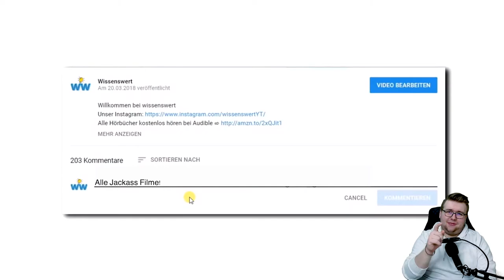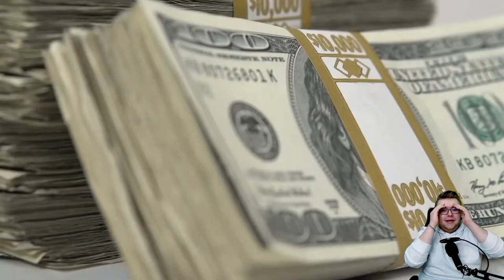ROCKY FIGHT war REAL! 😮- 10 heftige Filmszenen, die Schauspieler später bereuten | iToJuReaction